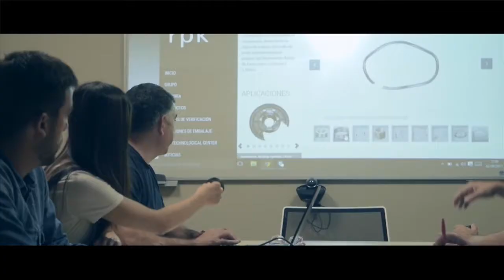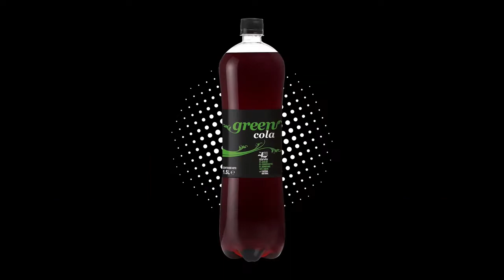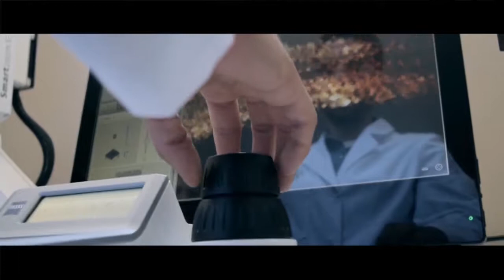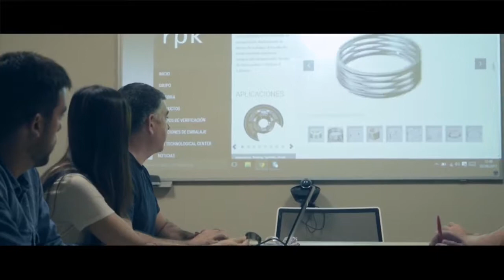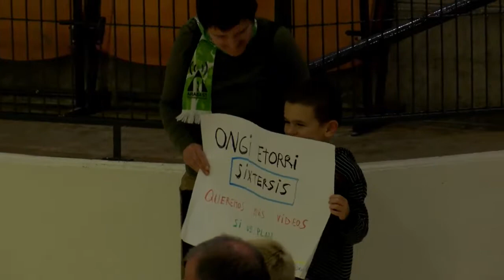RPK ARASKI vs SPAR CITYLIFT GIRONA 19/10/19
Liga Femenina Endesa